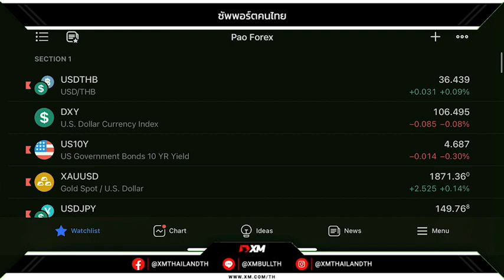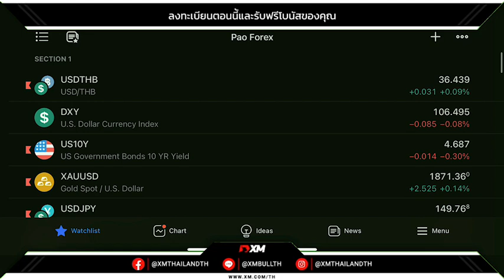‼️ราคาทองคำปิดลบหลังเงินเฟ้อออกมาสูงเกินคาด